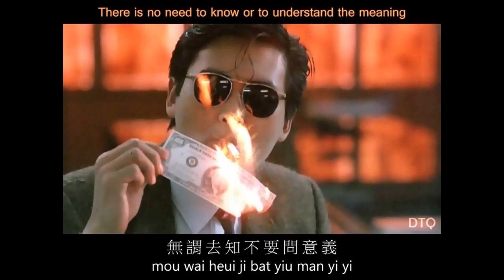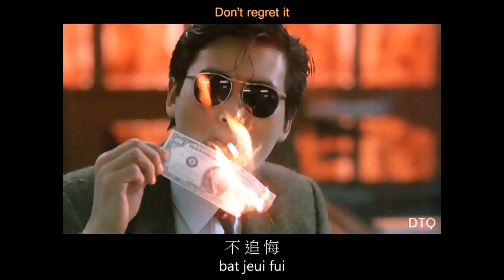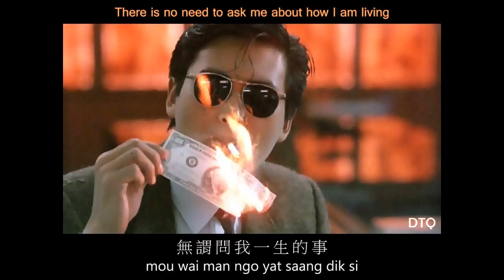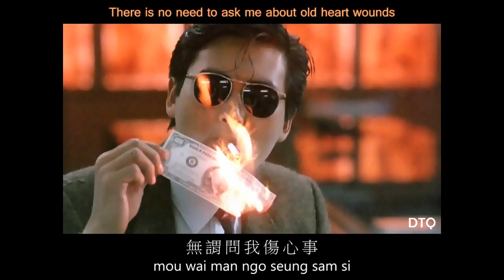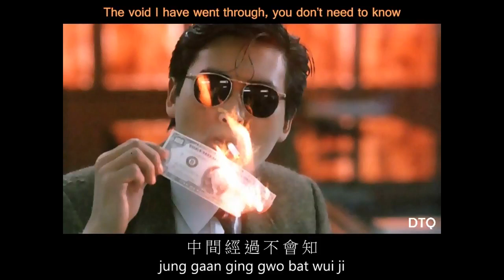Leslie cheung with Romanisation theme